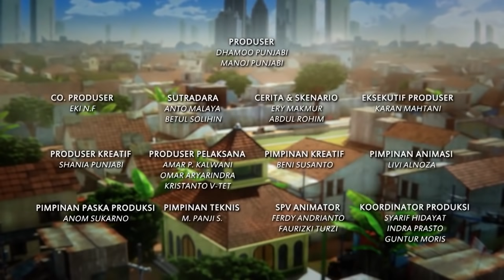Adit & Sopo Jarwo | Serunya Bermain Permainan Tradisional Indonesia